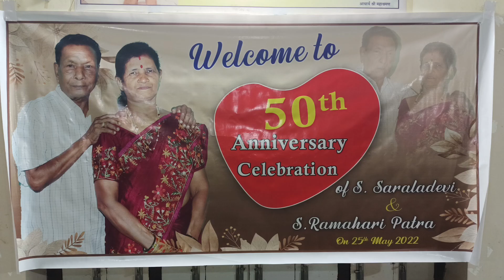50th marriage Anniversary!! Golden jubilee celebrations!! Balangir !! part-3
50th marriage Anniversary !! Golden jubilee celebrations !! Balangir !!  part-3